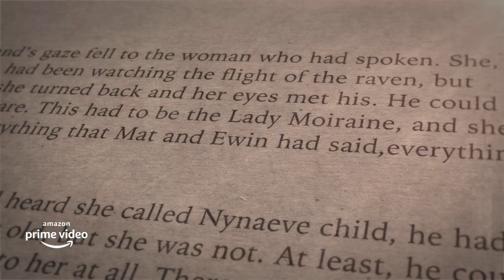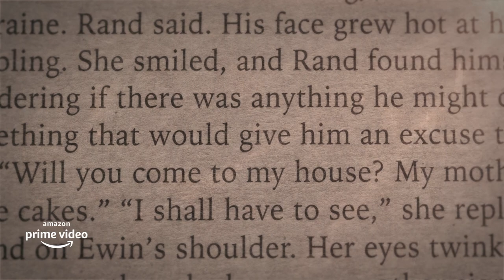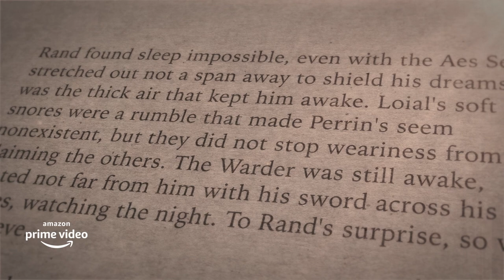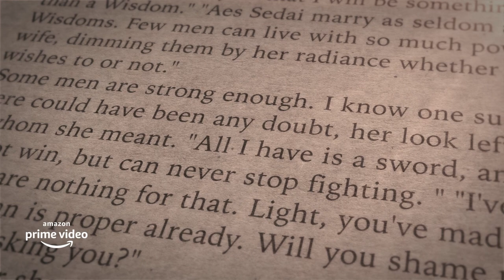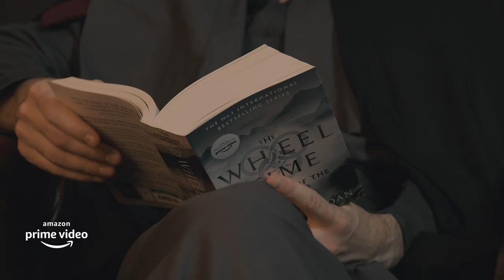Matt Agnew Reads The Wheel Of Time | Prime Video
Hello weary traveller, pull up a chair and let Matt Agnew take you back to where it all began in TheWheelOfTime story as he reads between the pages of 'Eye Of the World' by Robert Jordan 🤩 We could listen to that voice all day.

The Wheel Of Time Episode 7 is streaming now on Prime Video.